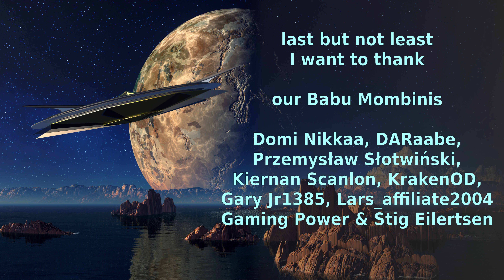Star Citizen - Ready To Rumble - LP - Update 3.20.0 - Part 5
after we earned some money the last time, we bought equipment to get ready for action. I wanted to do a FPS mission, picked the wrong one tho and we ended in another mission. in between we had a weird situation on MicroTech. best news, Arnold was with us and we didn't crash once :)

if you want to know more about this project, here is a link to the official homepage

To the Last Man - Jon Bjork (0-12sec)
Under the Streetlight - Marc Torch (12sec - 1min 57sec)
Down for It - Got Jax (1min 57sec - 3min 35sec)
A Bicycle Built for Two - Traditional (3min 35sec - 5min 00sec)
Lasers And Stuff - Tigerblood Jewel (5min 00sec - 7min 23sec)
New Beta - Anthony Earls (7min 23sec - 9min 00sec)
Leonard's Theme - Jon Bjork (9min 00sec - 9min 46sec)
Somethings Lurking in the Water - Sightless in Shadow (9min 46sec - 13min 36sec)
Horse Power Brass - Bonkers Beat Club (13min 36sec - 16min 56sec)
Lucid Perception - Jon Bjork (16min 56sec - 17min 26sec)